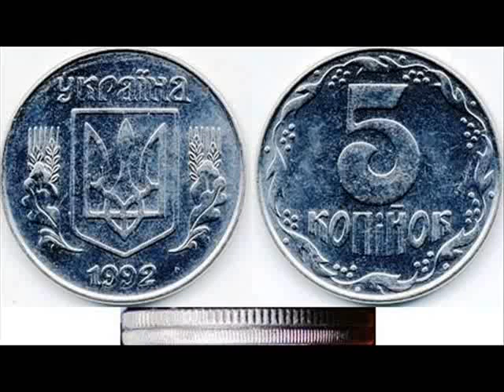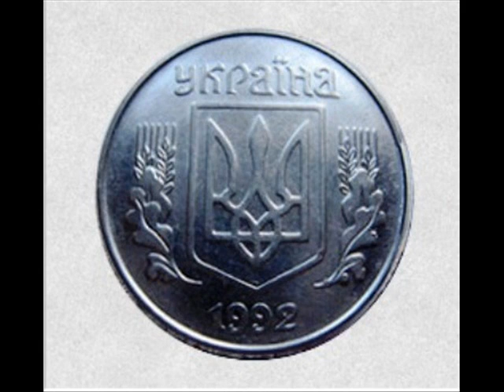Монета, 5 копеек, 1992 год, Украина, Coin 5 cents, 1992, Ukraine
Нумизматика, монеты Украины. Numismatics, coins of Ukraine
Location Ukraine

Удачи Вам.